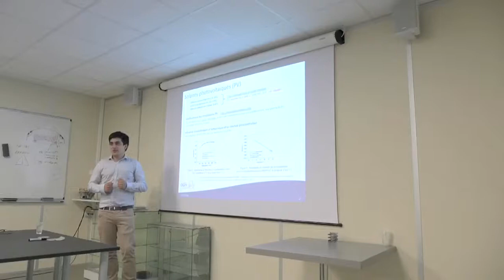Le CSP c'est quoi ?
Olivier Koszul, président d'Amaterrasu nous explique comment fonctionne la technologique du Concentrated Sol Power ( CSP) ou centrale thermique en français.